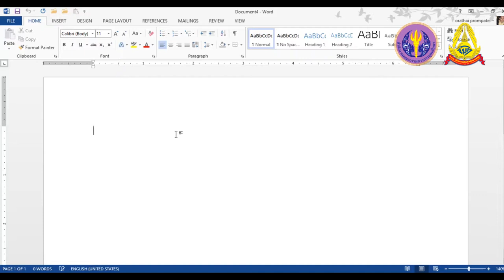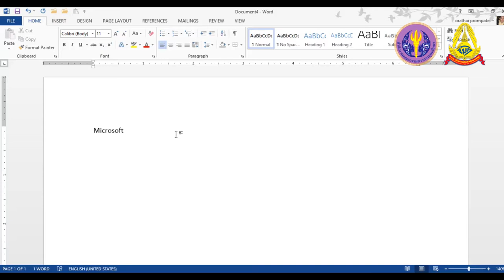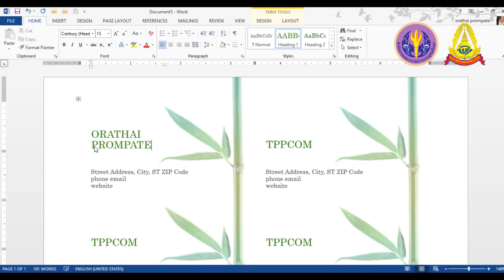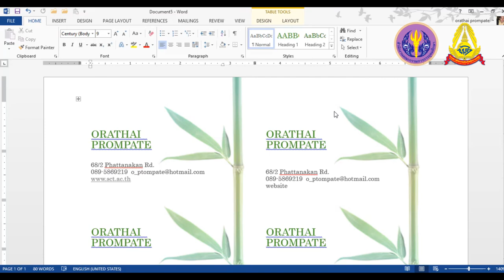2 5 การสร้างเอกสารใหม่